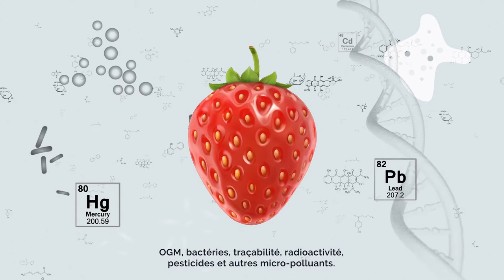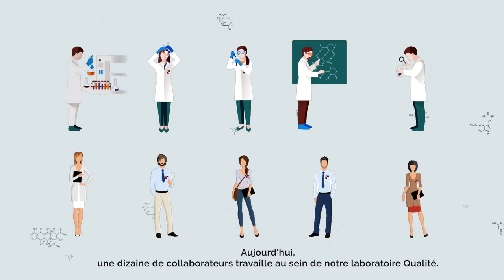Les contrôles de production | Vidéo explicative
Comment Les vergers Boiron contrôle-t-il la production de ses purées de fruits surgelées ? Une science à découvrir en 2 minutes grâce à cette vidéo explicative animée en motion design.